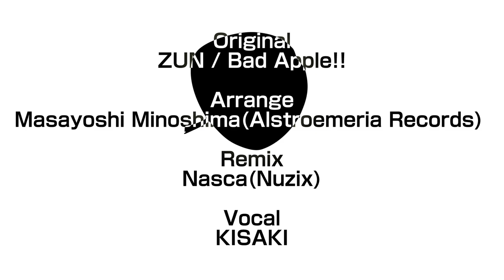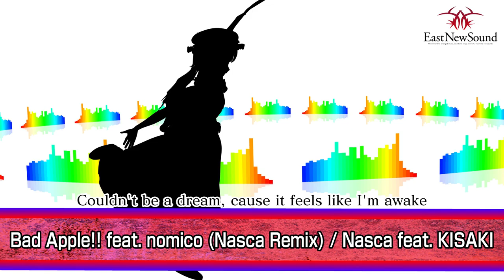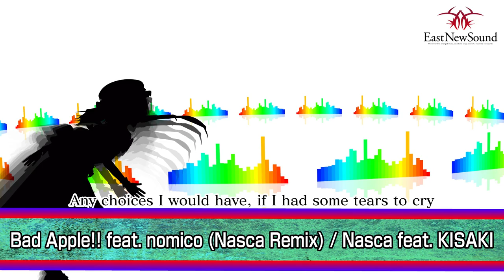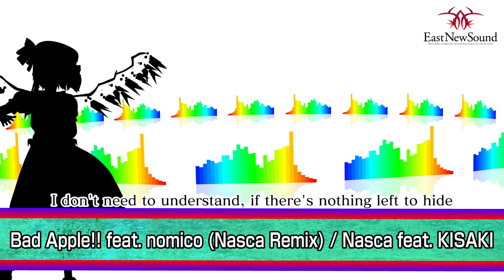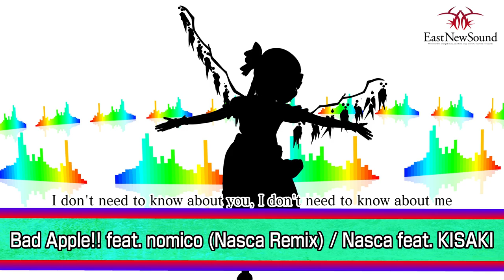【C100】"Bad Apple!! feat.nomico (Nasca Remix) Nasca feat.KISAKI"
Original：ZUN "Bad Apple!!"
Arrange ：Masayoshi Minoshima (Alstroemeria Records)

東京ビッグサイト東456ホール
EastNewSound スペース "ネ" ブロック 29a

○委託店舗はこちらから
・メロンブックス

・AKIBA HOBBY
coming soon

・グレップ
coming soon